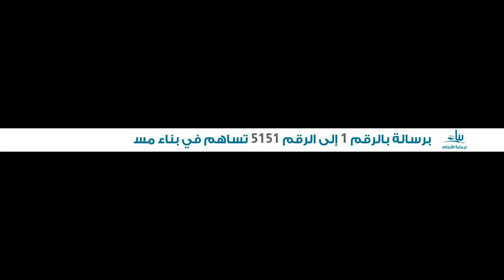Ettifaq x Nasser SPL